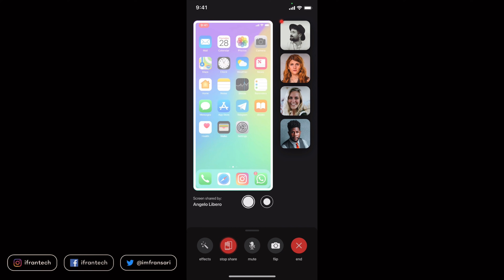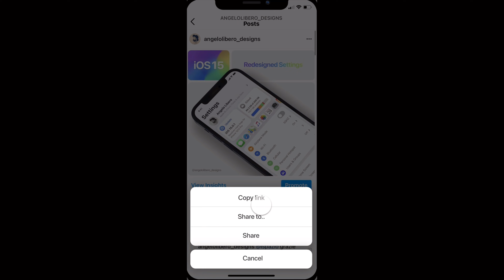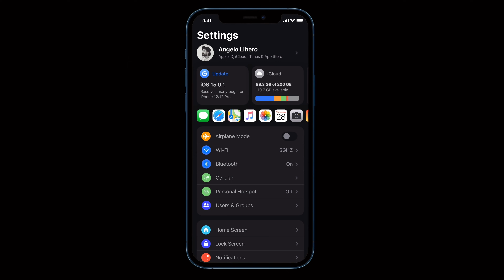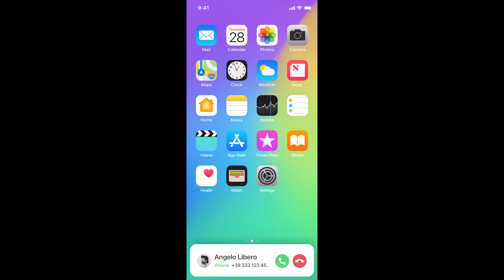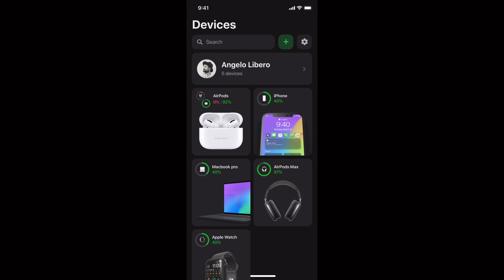iOS 15 - Everything So Far | Top Confirmed Features and Leaks | Supporting Devices | iOS15 | 2021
Hello Everyone,

Farhan this side from iFranTech, and here we are again with some fresh and latest iOS 15 concepts. Apple will host its annual Worldwide Developers Conference (WWDC) on June 7 in an all-online event and most probably it will offer unique insight into the future of iOS, iPadOS, macOS, watchOS, and tvOS, and much more.

iOS 15 will bring many new features onto the floor such as Split Screen, a perfect way for multitasking, and Always-on Display Mode, a cool new look to lock screen. Many other features such as Multiple User Support, Interactive Widgets, FaceTime Screen Sharing, and New System UI which will double the overall iOS experience.

This video is made in collaboration with Angelo Libero Designs, an amazing UI designer, I will share his Instagram handle details down below, do follow him for all the latest iOS concepts.

👉 How to edit PDF to Word document on your iPhone and iPad | Best PDF Convertor for iOS Devices | 2020

👉  How to Clear RAM Memory of your iPhone & iPad running on iOS 14 & iOS 13 | New Tricks | 2020|

👉  How to Access, Update N Recover Your KeyChain Passwords On Your iPhone, iPad, and iOS Devices | 2020

👉  iPhone Apps You Are Not Using in 2020 | Amazing App Series Part - 2 | Screenshot Hero | VideoToLive|